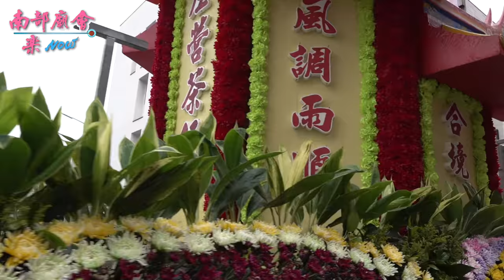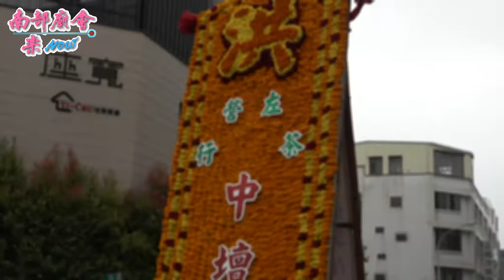3／21(日)【 左營茶行洪家中壇元帥 慶贊 】台南 安平東嶽堂 地藏王菩薩進香三載圓科回駕遶境